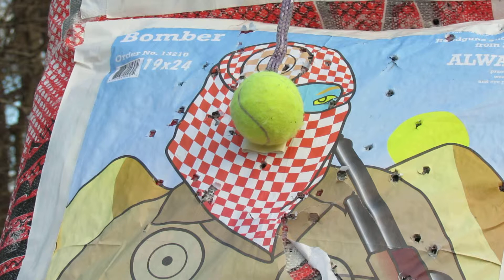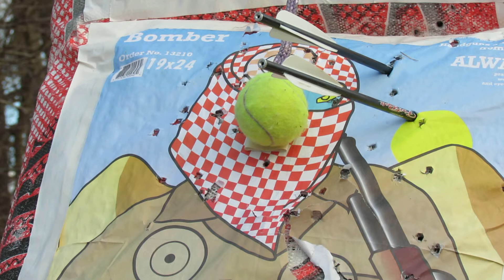EXCALIBUR EQUINOX CAMERA #2 TENNIS BALL 70 YRDS